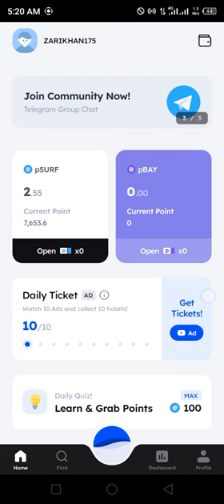Marina Protocol Airdrop Answers Today 27 JULY 2024 | Quiz Answers Today in 1 minute